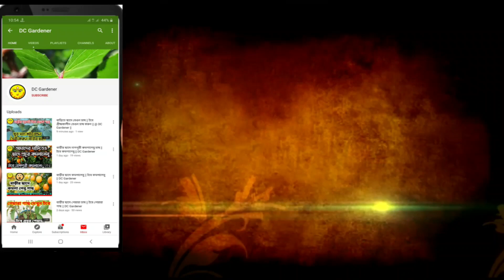খ্রীষ্টমাস ট্রি || টবে খ্রীষ্টমাস গাছ || বাড়ীর ছাদেই হবে এই খ্রীষ্টমাস গাছটি || Dc gardener##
খ্রীষ্টমাস ট্রি || টবে খ্রীষ্টমাস গাছ || বাড়ীর ছাদেই হবে এই খ্রীষ্টমাস গাছটি || দেখে নিন এই গাছটি লাগানোর পদ্ধতি || DC Gardener##

About :DC Gardeneris a YouTube Channel, Where you will find tech & technological videos in Bengali, New Video is Posted Everyday.Thanks For Visit.